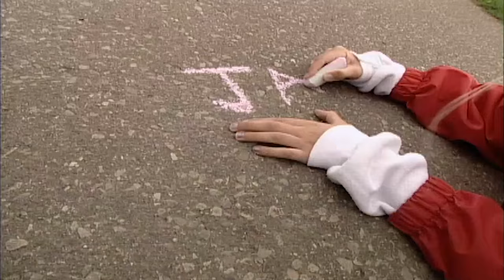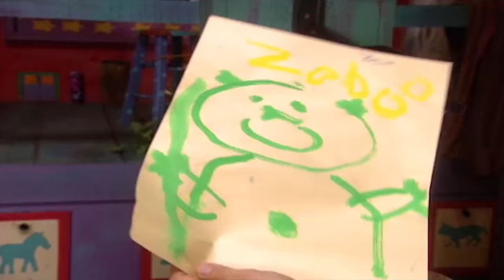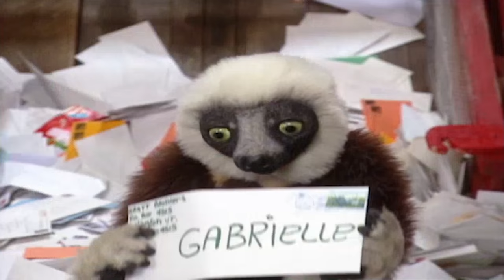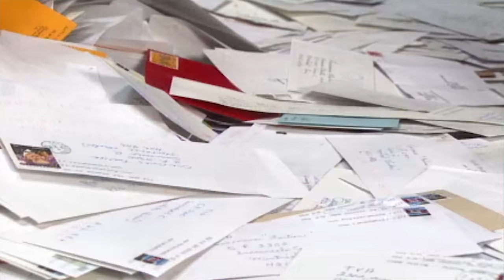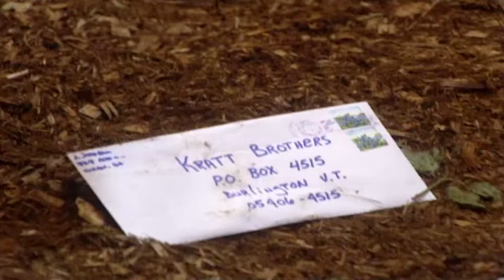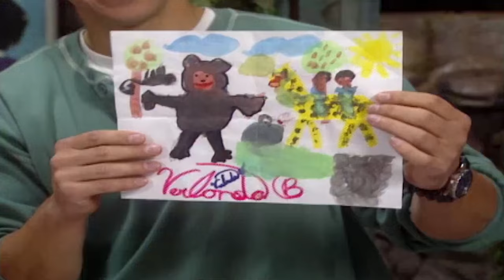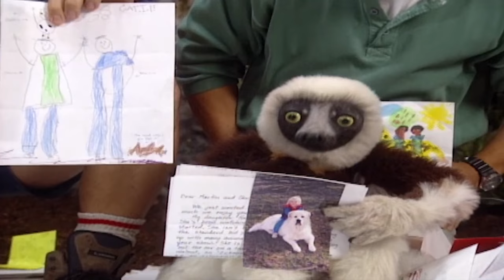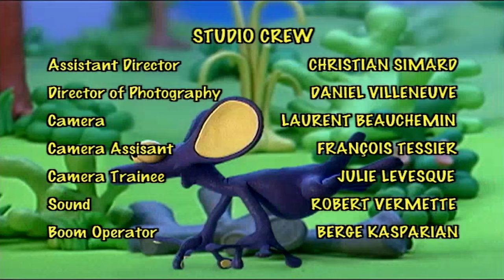🐵 Zoboomafoo | NEW HD Compilation | 2 Hours | Animal Shows for Kids 🐵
Martin and Chris Kratt star in this preschool series that teaches children how to respect and care for animals. Zoboomafoo, a playful little lemur, hangs around Animal Junction with Matt and Chris. The watering hole is an animal pit stop where a steady stream of animal visitors wander in from around the globe. The series uses music and sounds from around the world, puppetry, animation and Claymation to entertain kids.